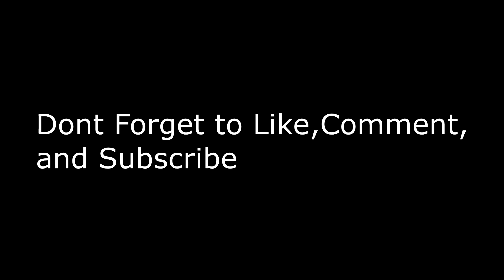That Monkey Tat tho: Miyagi & Andy Panda - Hustle Reaction!!!